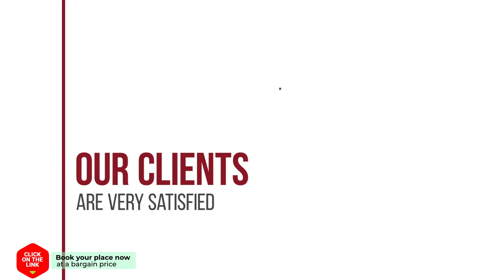Antonius Hoeve hotel review | Hotels in Oudenbosch | Netherlands Hotels